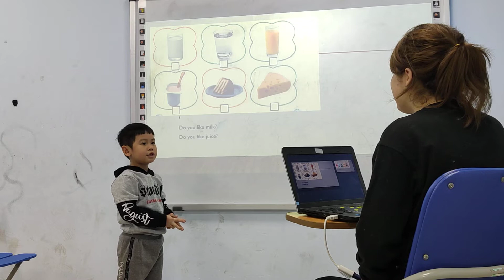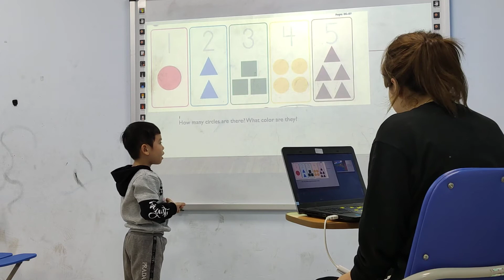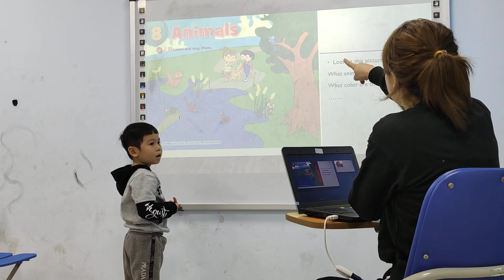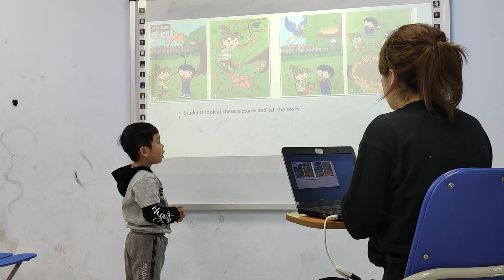Bé Quang Anh